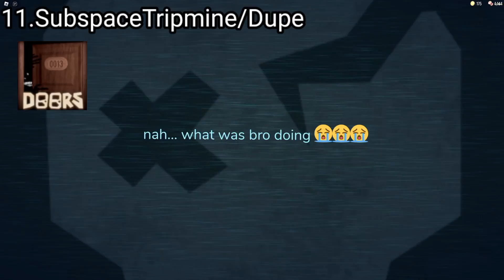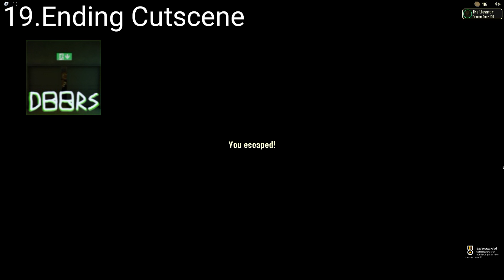[ROBLOX]Doors VS Doors on Budget V2 VS Doors Floor2,but Decent,kinda cheap and shorter, But Meme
Doors vs doors on budget v2 vs doors floor 2 va doors but decent vs doors but meme vs doors but kinda cheap and shorter hotel+ update
Game name and link:-
1.Doors-
LOBBY DIFFERENCE:-00:01-00:47
ELEVATOR MUSIC:-00:48-02:05
RUSH:-02:06-03:44
AMBUSH:-03:45-05:32
GREED:-05:33-06:02
EYES:-06:03-06:48
SEEK CHASE:-06:49-11:49
DEPTH:-11:50-12:27
LV50 CUTSCENE:-12:28-13:59
LV50 CODE:-14:00-15:54
SUBSPACE TRIPMINE/DUPE:-15:55-17:01
SCREECH:-17:02-17:30
FIGURE JUMPSCARE:-17:31-19:00
HIDE:-19:01-19:32
VOID:-19:33-20:50
TIMOTHY:-20:51-21:04
JACK:-21:05-21:17
LV100 CUTSCENE:-21:18-22:43
ENDING CUTSCENE:-22:44-26:27